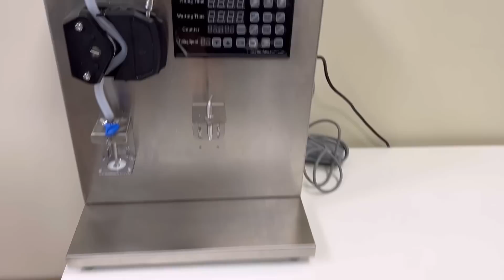Будни молодых родителей-предпринимателей😎